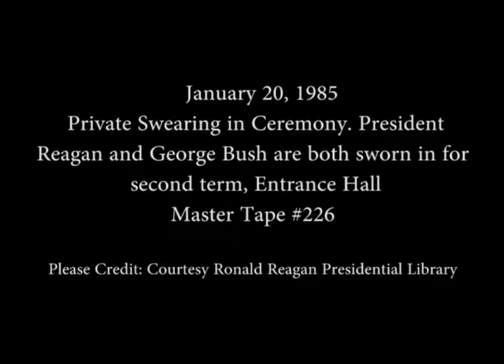President Reagan's and George Bush's Oaths of Office at Swearing-in ceremony on January 20, 1985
Full Title: President Reagan's and George Bush's Oaths of Office Taken at the White House Private Swearing-in Ceremony on January 20, 1985 in the Entrance Hall

Access Restriction(s):Unrestricted
Use Restriction(s):Unrestricted